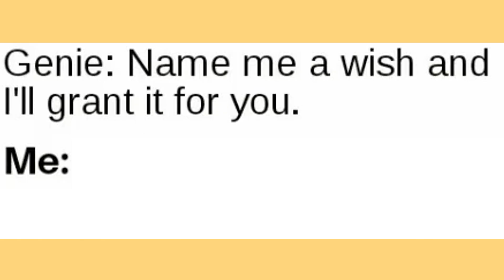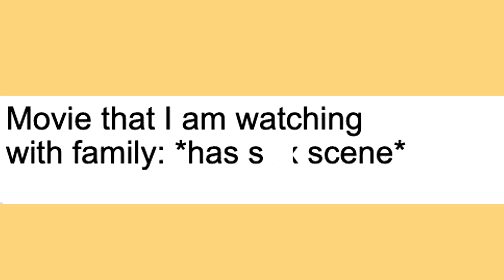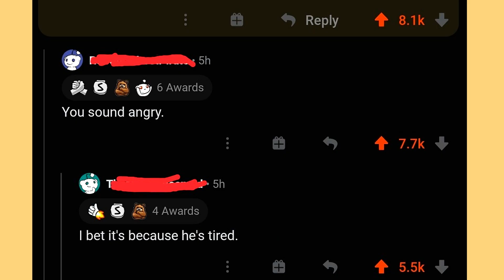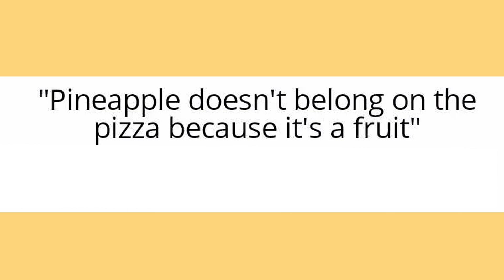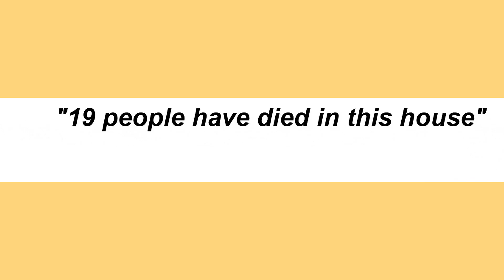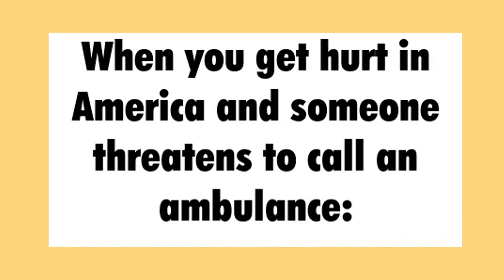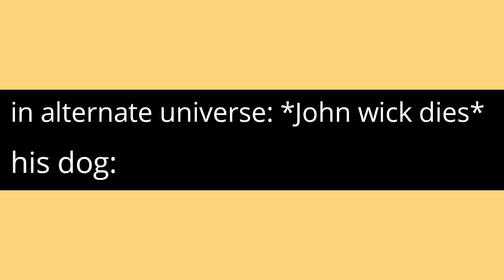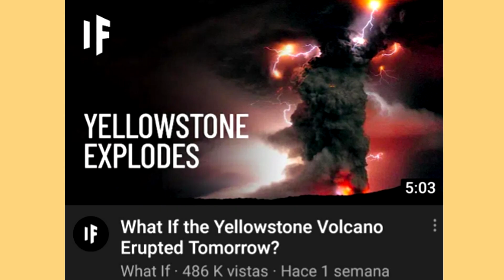memes i can't explain